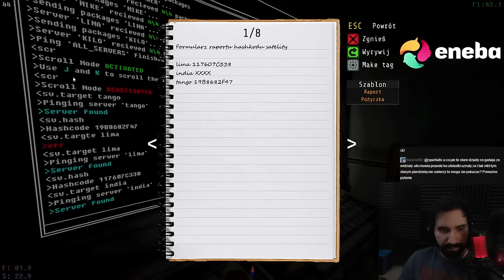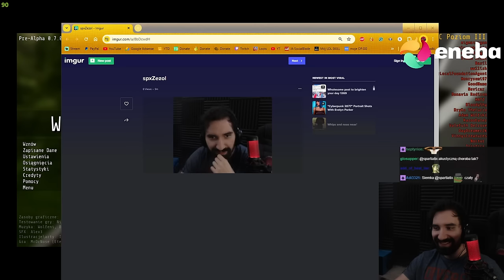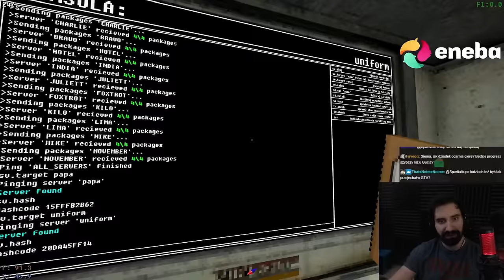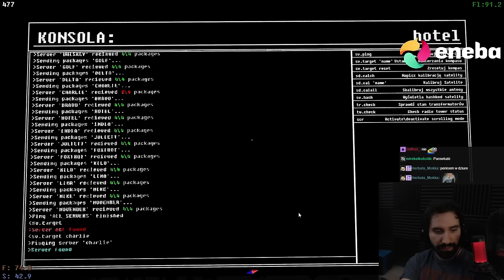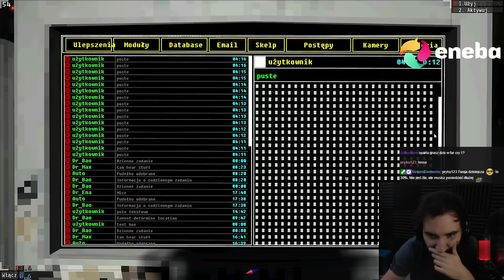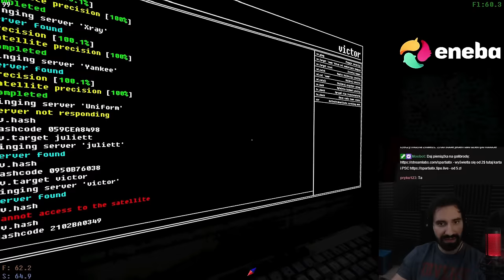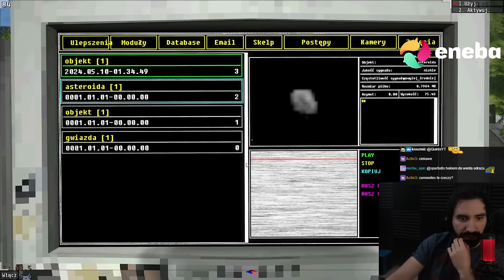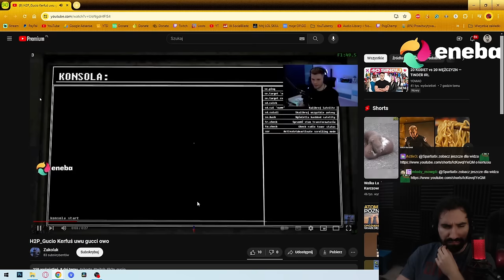POWAŻNE POSZUKIWANIA UFOKÓW 👽 | Voices of the Void #5